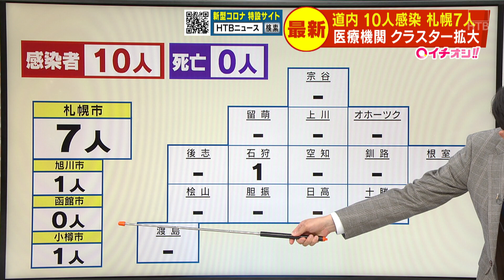北海道 新たに１０人の感染を確認 死亡なし 札幌市内の医療機関でクラスター拡大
24時間ノンストップ「北海道ニュース24」